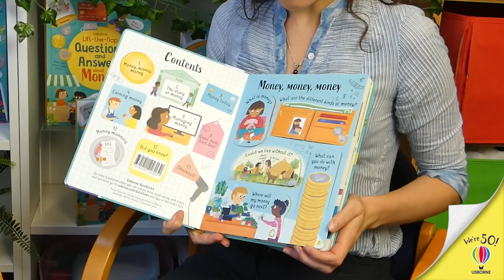Lift-the-flap Questions and Answers About Money – For Kids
Presenter, maths teacher and ambassador for the National Numeracy charity, Bobby Seagull and author, Lara Bryan answer questions about Lara's new book (written with expert help from Bobby Seagull).